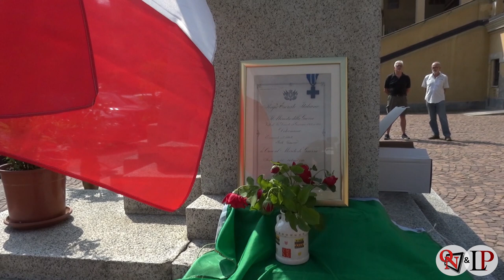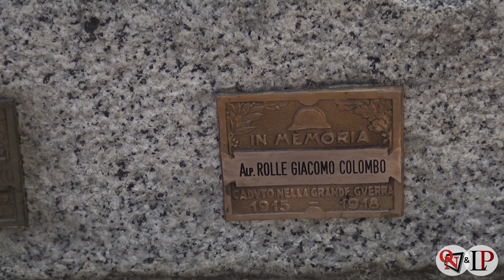FORNO - Il ritorno a Baita dell’Alpino Rolle Giacomo Colombo